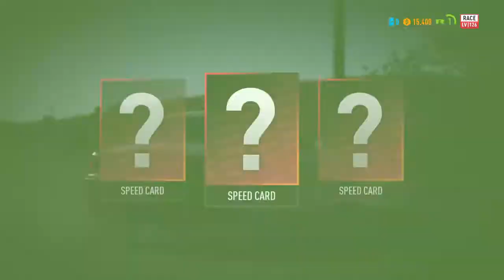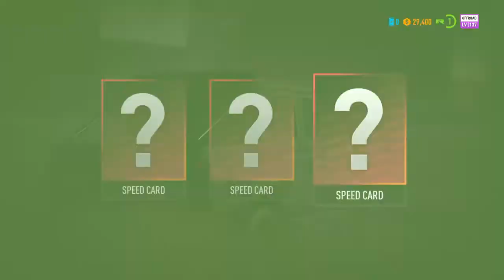تختيم نيد فور سبيد باي باك | Need for Speed Payback Part 3